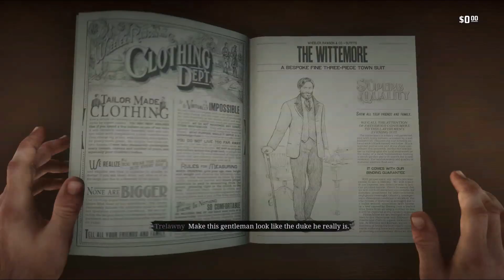RED DEAD REDEMPTION 2 Walkthrough Gameplay Part 29 - TROLLY STATION